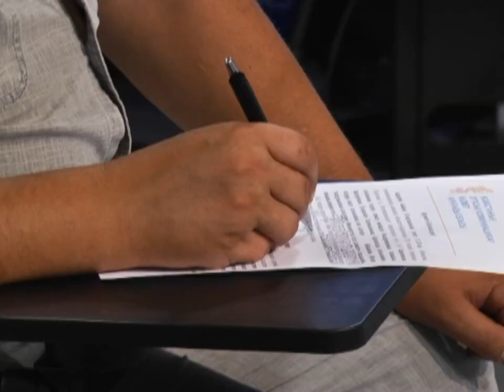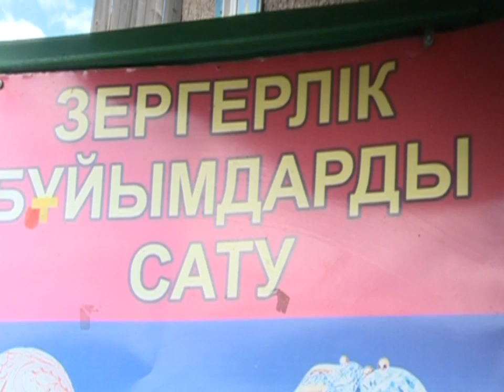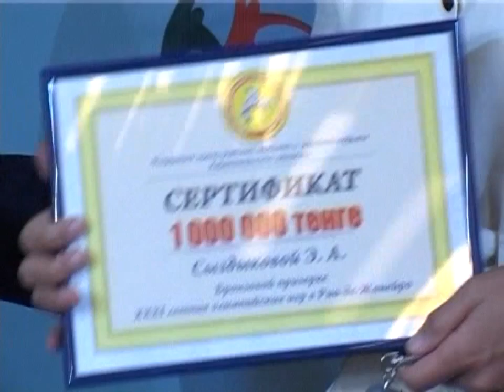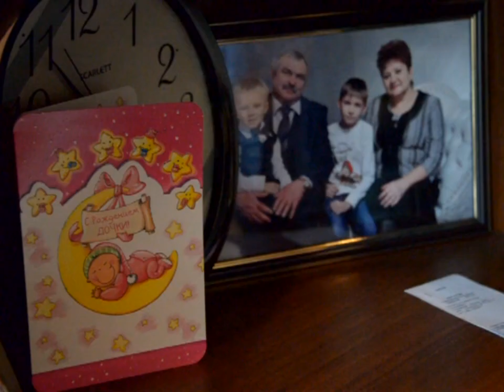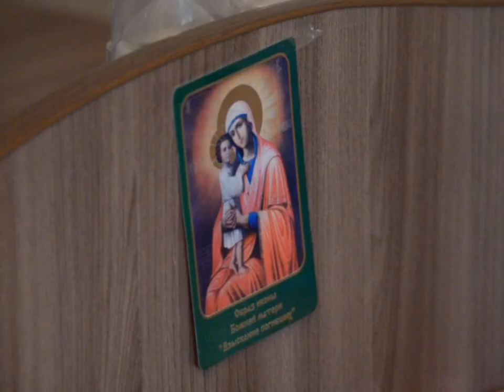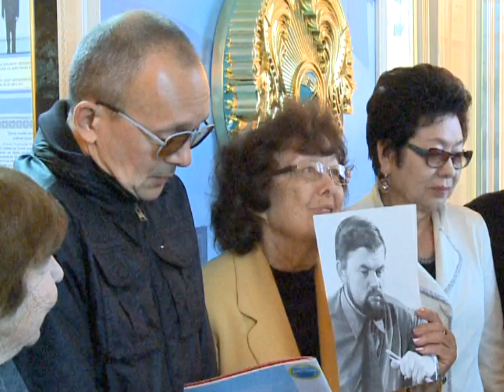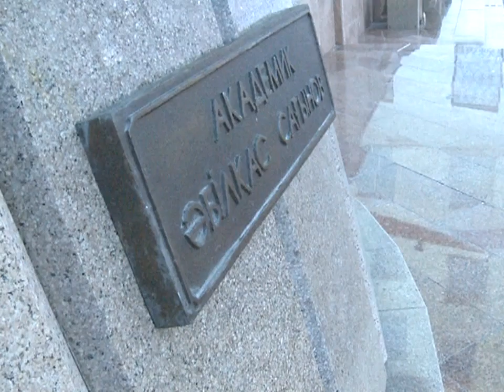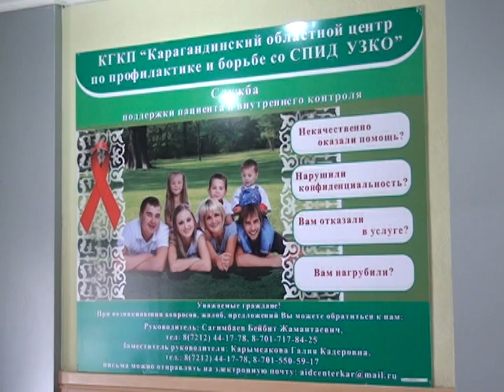02/09/2016 - Новости канала Первый Карагандинский